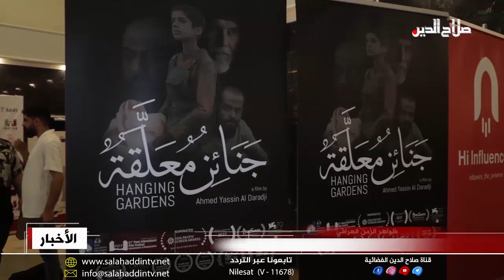فيلم "جنائن معلقة" يعيد السينما العراقية للواجهة ويحصد عدة جوائز دولية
حصد فيلم جنائن معلقة الذي عرض بمهرجانات البحر الأحمر ومالمو وفينيسيا وكان السينمائي على عدة جوائز منها النقاد العرب، والذي يتم عرضه حاليا بمسرح الرشيد، الفيلم من إخراج أحمد ياسين الدراجي وبطولة الوجه الشبابي وسام والطفل حسين وشارك فيه النجمان جواد الشكرجي وعلي فرحان، وأكد مراقبون للمشهد الفني أن الفيلم أعاد السينما العراقية إلى الواجهة وشجع على مواصلة إنتاجات أخرى تعزز مجال التمثيل السينمائي بالعراق.